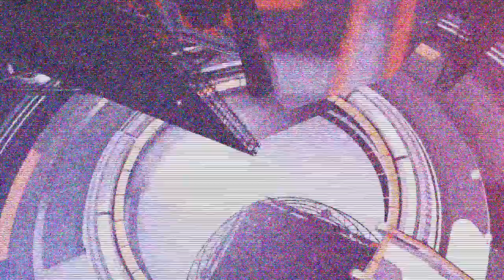Combate Profesional D.V vs A.D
Combate Profesional D.V vs A. R
Fronton Bizkaia  ( Bilbao )
15/12/2017